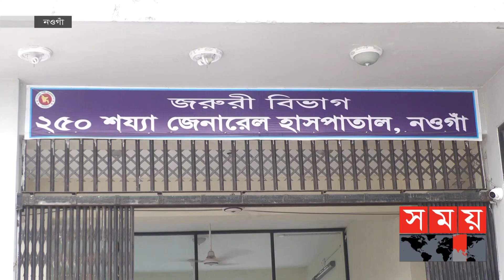হাসপাতালের সিঁড়িতে বাচ্চাকে ফেলে গেল মা! | Naogaon News | Somoy TV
Content Declaration:
This content is for news purpose. A newly born child was rescued. No children were injured or abused. There may be some disturbing issue  which we use for the story demand.

নওগাঁ সদর হাসপাতালের সিঁড়ি থেকে নবজাতককে উদ্ধার করেছে হাসপাতাল কর্তৃপক্ষ। ভবনের ৪ তলার সিঁড়িতে ফেলে যায় ওই নবজাতককে। নবজাতকটিকে উদ্ধারের পর ওই হাসপাতালেই ভর্তি করা হয়। চিকিৎসকরা বলছেন নবজাতকটি সুস্থ রয়েছে।